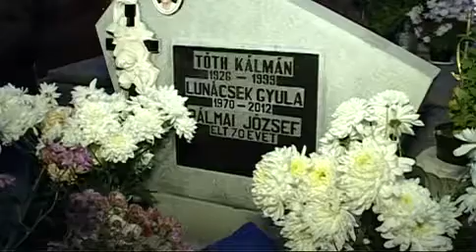2013 11 27 Elhunyt sporttársaikra emlékeztek